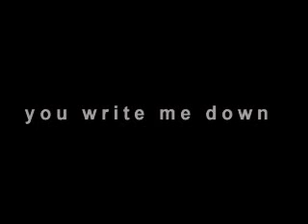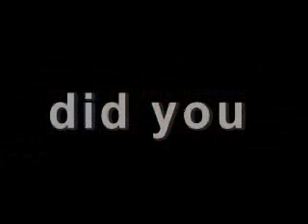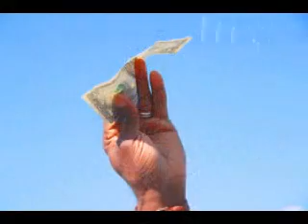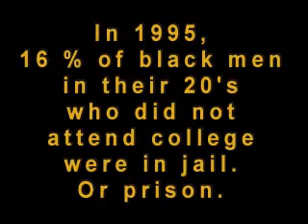Rise Up Black Men - 1995 Million Man March - Elvert Barnes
A Tribute to nephew Leander Barnes who was killed in a car accident on 20 October 1995 this 1995 Million Man March photo montage of images by Elvert Barnes is sampled with the dance mix "I'll Rise" by Peyton from DJ Julian Marsh's 2005 Pride Continuous Mix Compilation.

Peyton's "I'll Rise" is an adaptation of Maya Angelou's "Still I Rise".

All images are the work of Elvert Xavier Barnes.  This production is a "THIS IS FOR THE BLACK MEN" Elvert Xavier Barnes Projections project.